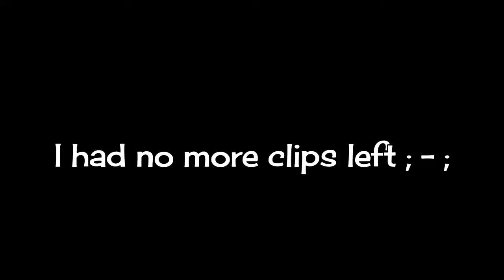Im back again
And some of these clips are from 2 weeks ago and now